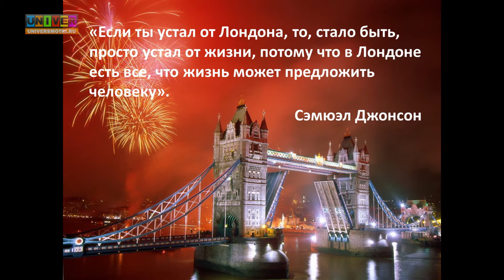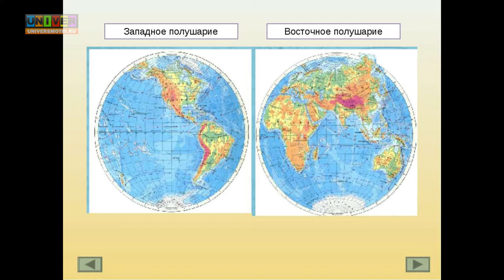Детский университет. Почему Лондон?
Лекция преподавателя Высшей школы иностранных языков и перевода КФУ Татьяны Морозовой /29.11.15 г./